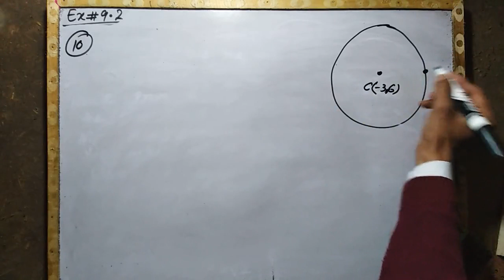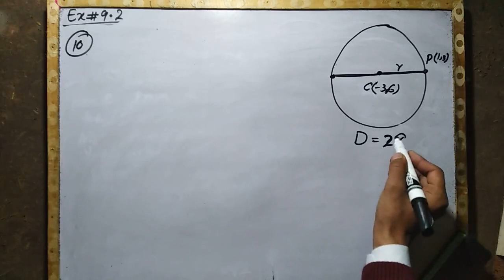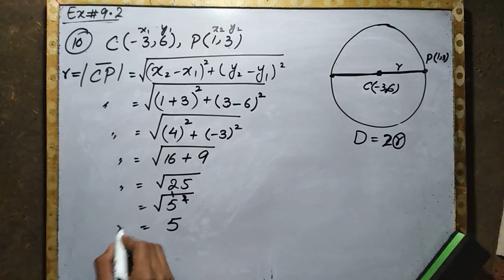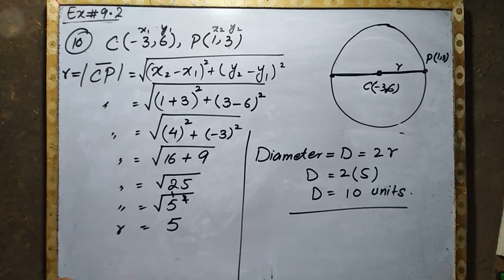EXERCISE # 9.2 (Q#10)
CHAPTER #9(INTRODUCTION TO COORDINATE GEOMETRY)